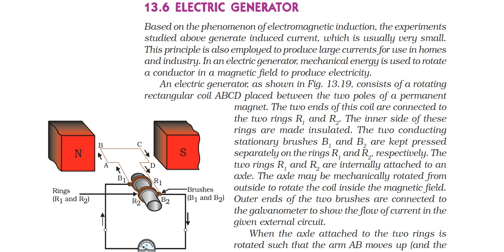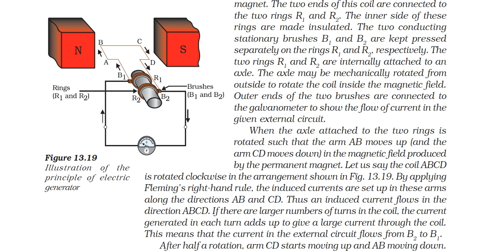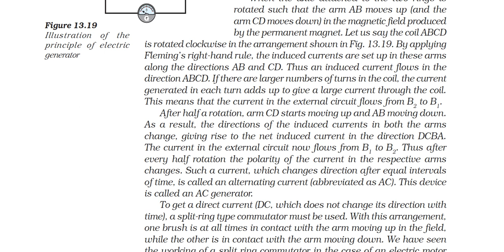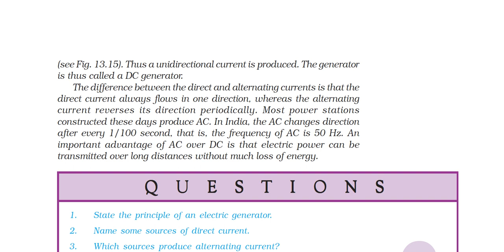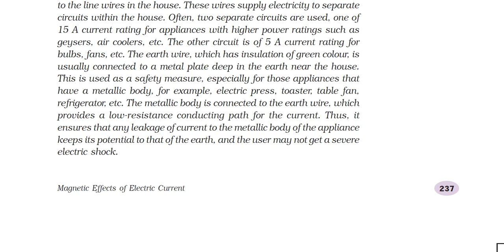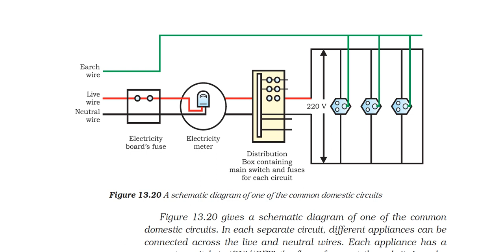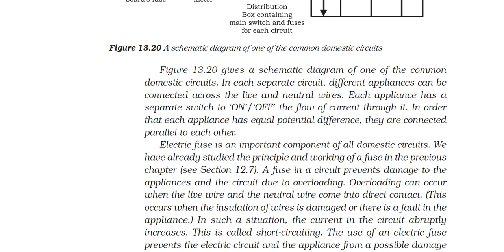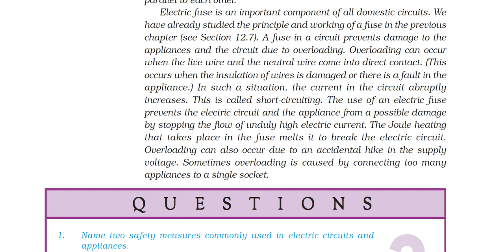Class 10: Science (Chapter 13: Magnetic Effects of Electric Current) Part - V